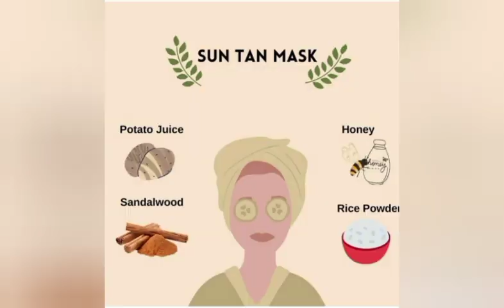How to get instant face glowing masks at home Fashin Makeup Yoga YouTube channel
Homemade face mask for fresh and glowing skin
green tea and lemon mask
beasn and rose water mask
oats and honey mask
Aloe Vera gel honey trumeric yogurt
And differents face masks
Fashion Makeup Yoga